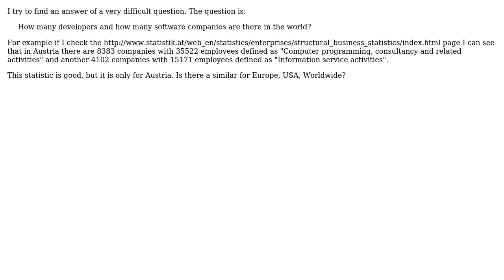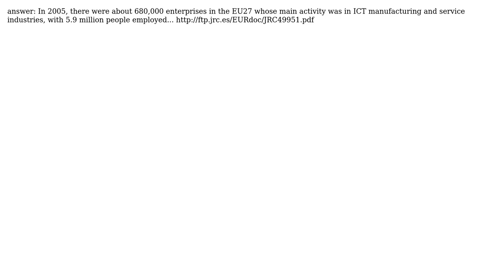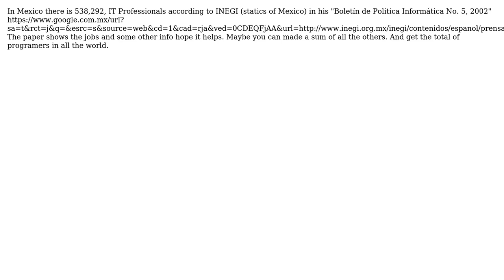Software Engineering: Where can I find statistics on worldwide developers and software companies?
With thanks & praise to God, and with thanks to the many people who have made this project possible! | Content (except music & images) licensed under CC BY-SA | Music | Images & others | With thanks to user user7876 user RoQ user Joel Spolsky user gnat and the Stack Exchange Network Trademarks are property of their respective owners. You are responsible for your own actions.